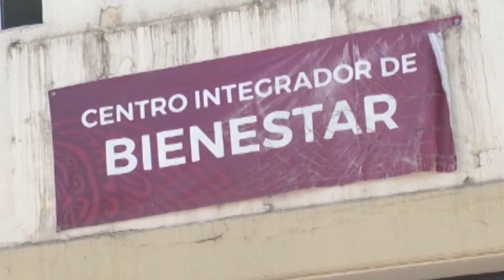Apoyos federales no han llegado por que se adelantaron dos meses.